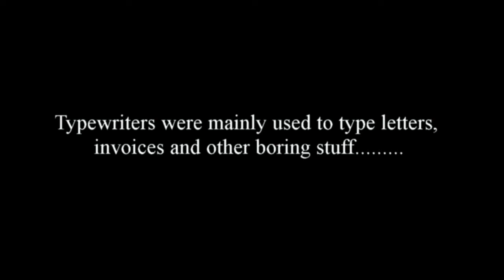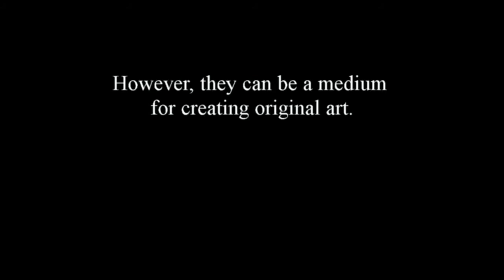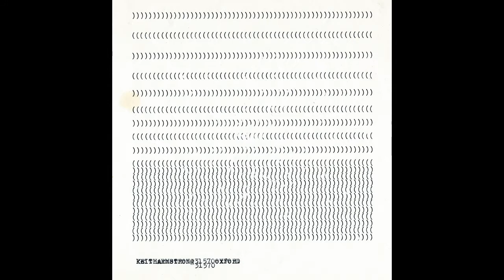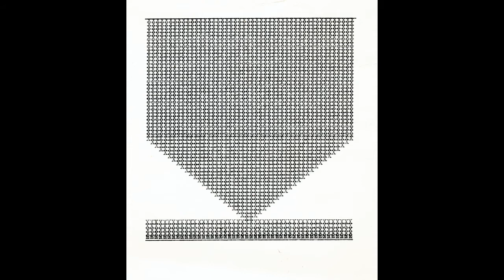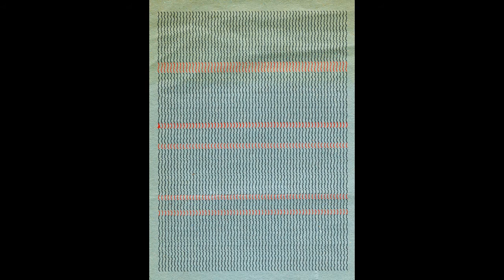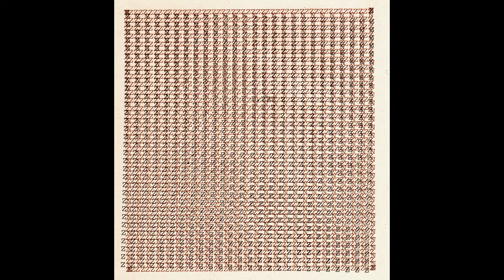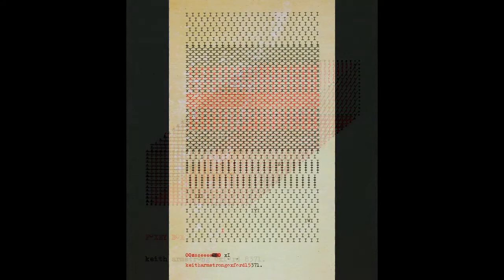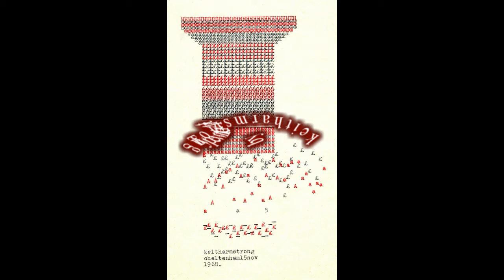Typewriter Art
2014 The year of Typewriter aRt.
Typewriters where not just used to create letters or invoices, they could also be used to create art. Sadly typewriters are no longer made, but there are second-hand ones around.The soundtrack by RUhuman